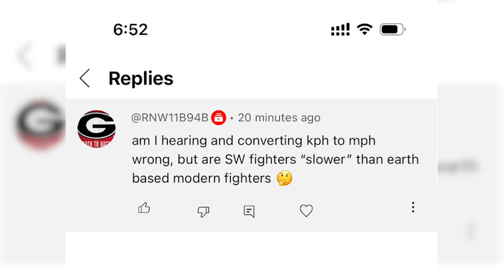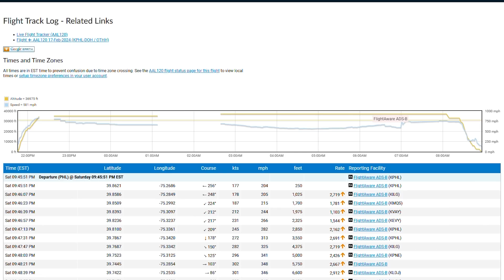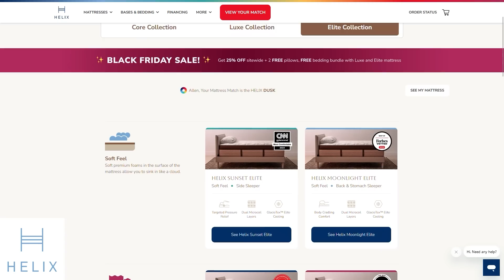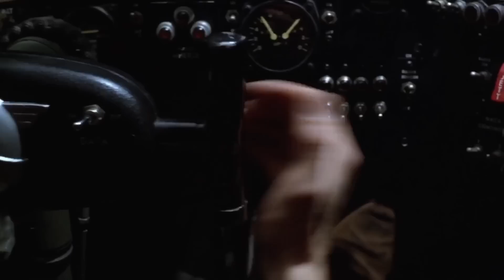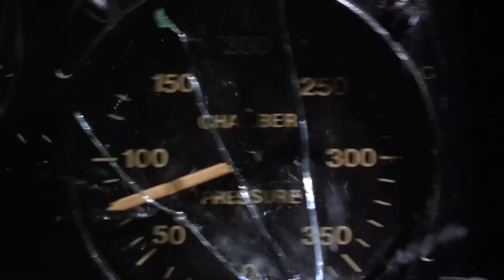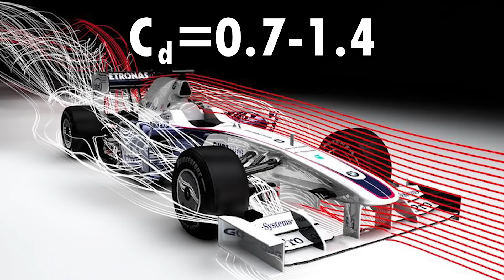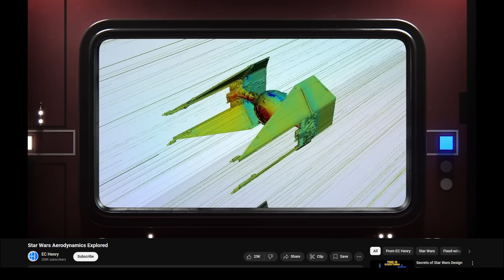Why starfighters physically can't exceed 800mph (In Atmosphere)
Helix’s Black Friday Sale is running now and they are offering my followers an EXCLUSIVE limited-time offer to get 27% off your mattress (plus two FREE pillows) and receive a Free Bedding Bundle with your Luxe or Elite order. Offers subject to change.

If you take a look at the maximum in atmosphere speed of starfighters in Star Wars, they rarely exceed more than 800 miles per hour. Today we take a look at the design and engineering behind starfighters and explain why they're much slower than modern fighter jets.

INSTAGRAM    AXIEFILMS
TIKTOK AXIEFILMS